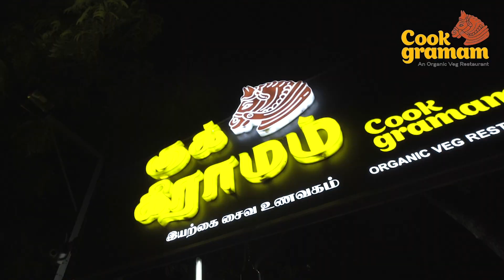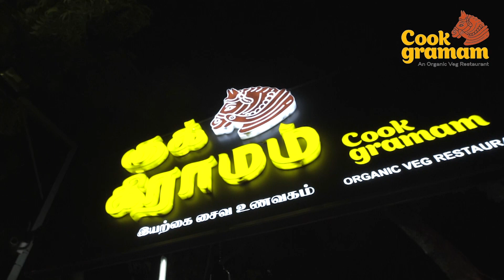யானைக்கும் அடி சறுக்கும்.! சறுக்கும் திராவிட "மாடல்" திமுக மீது தொடரும் விமர்சனங்கள்! political talk